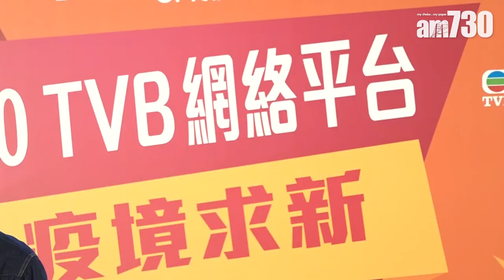【娛眼鏡】黎諾懿自爆身上錢只夠食飯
黎諾懿日前自爆曾因投資失利虧損過百萬，他昨日再提及此事，笑言婚後由老婆管錢，身上的錢只夠吃飯。

bmgproductionmusic